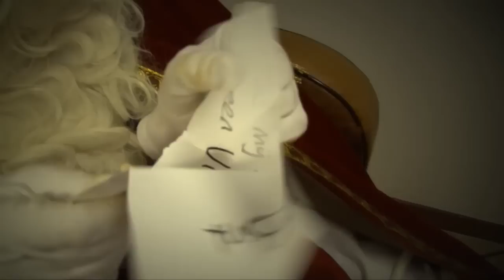Sint, doe mij een viral!